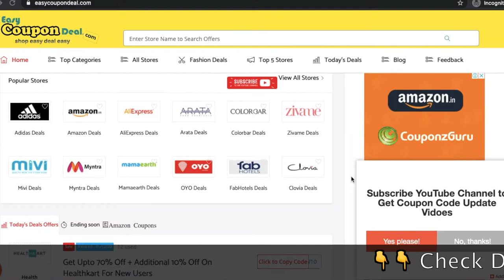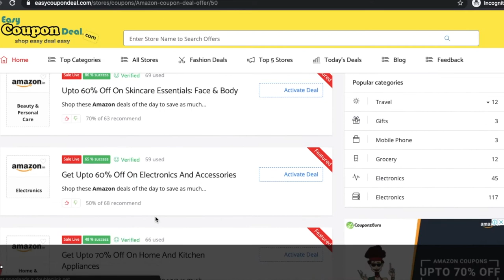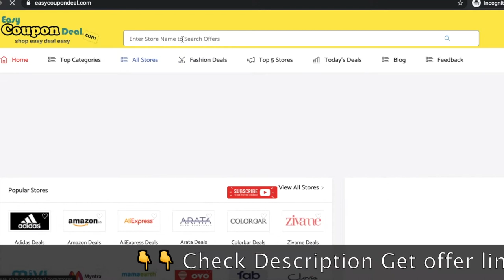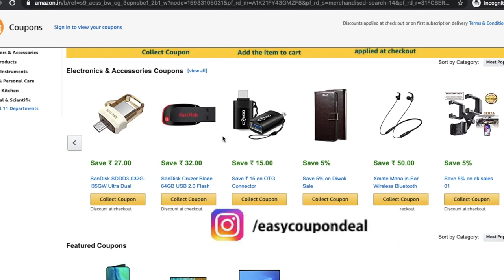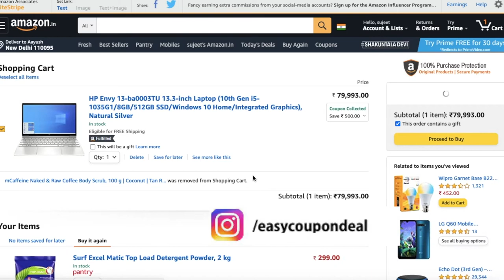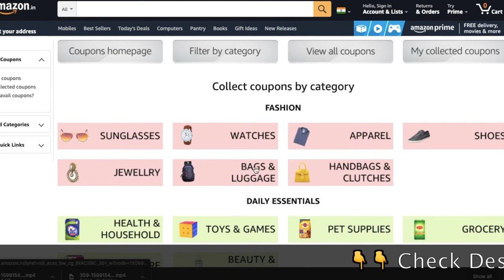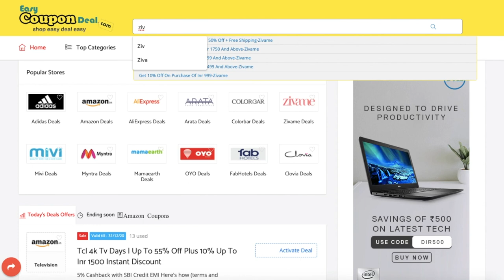More Amazon ✅ Coupon Code 2021 | How Use Amazon ✅ Coupons | Amazon Promo Code & Discount Vouchers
In this video you can see how to get amazon coupons or amazon promo code of each category products.we displayed in video what is the simple step you can follow and get all Amazon Coupons and Promo Code and use it on checkout and save more with discount codes.

Amazon Coupon
Amazon Coupon Code
Promo Coupon Code
Promo Code

This video About Amazon Coupon, Offers: How To Get Amazon Coupon Code & Amazon Promo Code 2021, Amazon Gift Card is about the Amazon promo code.
Amazon sales is over but here we still have Amazon promo code today for EasyCouponDeal.com buyers who love to shop at Amazon India and are always curious to know about the Amazon Coupons, Amazon promo codes 2020 and new Amazon promo codes.